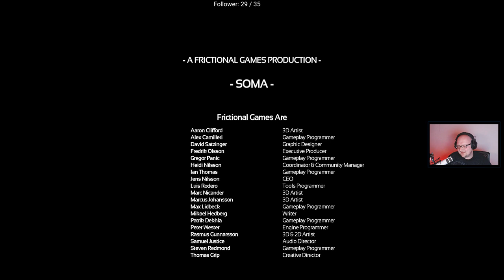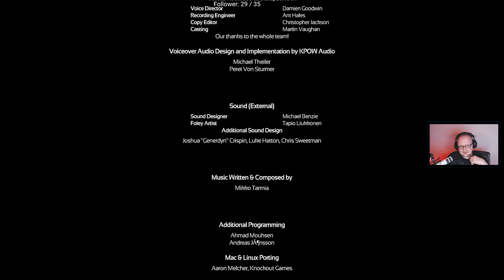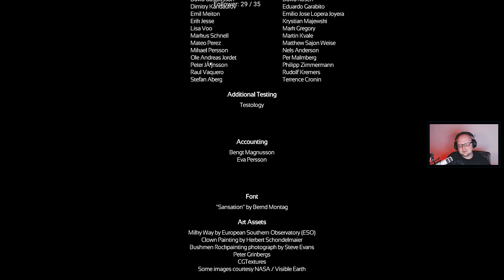Soma #29 | ENDE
Nach einem Autounfall, bei dem Simon seine Freundin verloren hat, leidet er unter Schädigungen seines Gehirns.
Ärzte geben ihm nicht mehr lange Zeit zum leben. Doch ein kleines Team von angehenden Doktoren möchten sein Gehirn scannen und überprüfen.
Bei dem neurologischen Eingriff geht aber irgendetwas schief und Simon findet sich in ein futuristischen Welt voller Maschinenweisen wieder.

Streamingzeiten:
Montag: 20:00
Mittwoch: 20:00
Freitag: 20:00